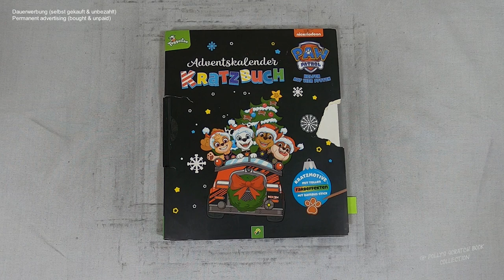ich kratze frei - Paw Patrol™ fährt nach Hause (Speedrun) I Adventskalender I scratch painting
pawpatrol I dogs I adventskalender I christmas I notalkingasmr I sleepmeditation I relaxing I relaxingsounds I scretch painting I scretchbook I coloringbook I no music I speedrun

📖 Buch 📓
Adventskalender Kratzbuch / Paw Patrol™ - Helden auf vier Pfoten
(laut Buchrückseite)